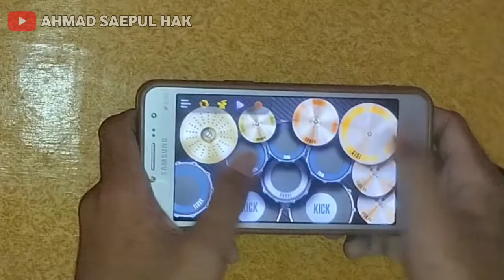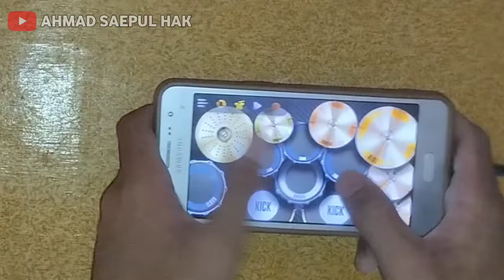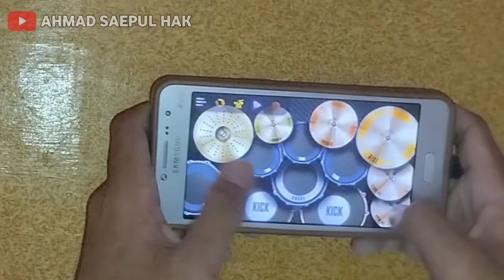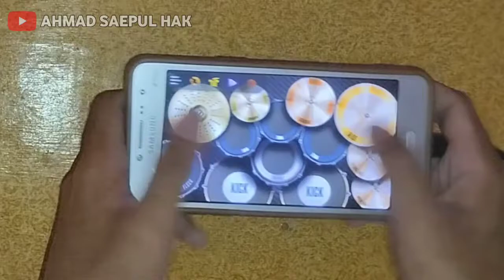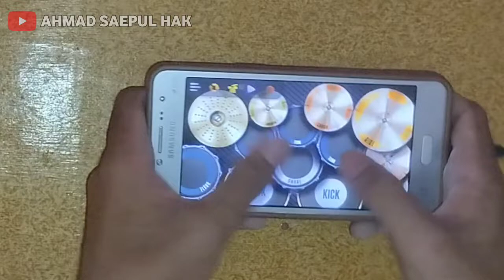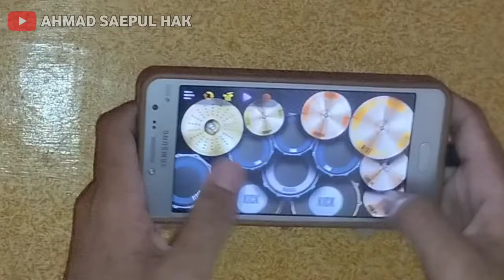DJ CLOSE YOUR EYES X GAM GAM TEXI TEXI || REAL DRUM COVER